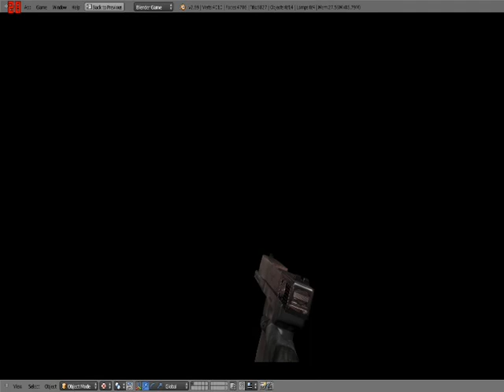Westness new weapons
New weapons for my fps Westness, G18 and MP5K ...